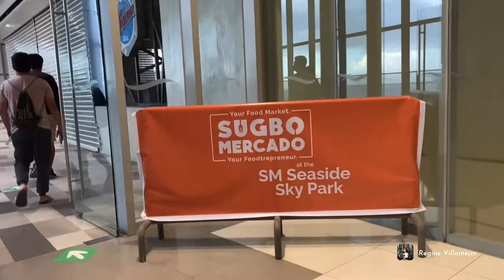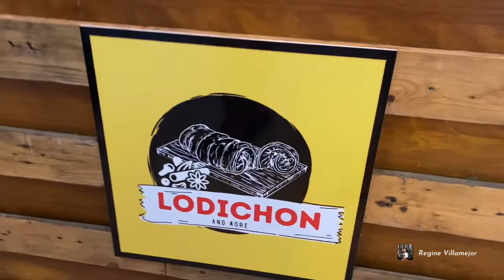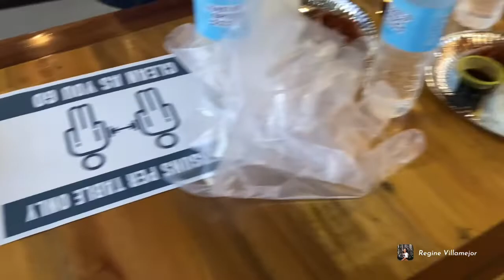SUGBO MERCADO IN SM SEASIDE | NEW PLACE TO VISIT IN CEBU!